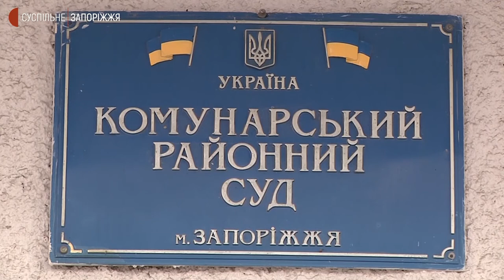У Запоріжжі триває розгляд справи про побиття пенсіонера маршрутником | Новини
Розгляд судової справи щодо побиття пенсіонера водієм маршрутного таксі перенесли на 24 лютого. Причина — на засідання не з’явився обвинувачений. Деталі про цю справу, що розглядається у Комунарському районному суді Запоріжжя, розкаже Ольга Ларіонова.